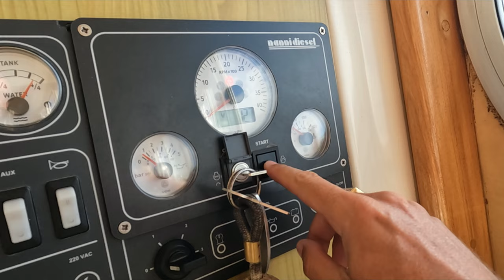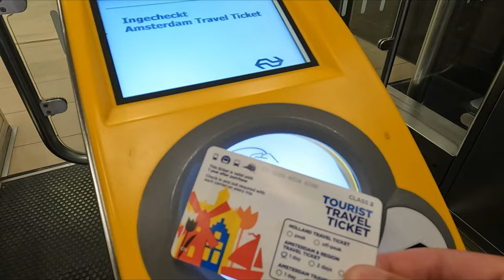The BEST way to see AMSTERDAM? | Locaboat Holland Penichette 1020FB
We spent 7 days boating along the beautiful canals of the region of Amsterdam on a Locaboat Penichette 1020FB.

Along the way we spent time in Amsterdam, where we ticked a few things off the Trip Advisor list. In Edam we visited the Edam Cheese Market. Sweets and Antiques in Alkmaar gave us a new perspective on cakes and sweets and we found complete tranquility in Loosdrechtse Plassen where we stayed for two nights.

If you would like to do the same or a similar journey go to the Locaboat

To follow our travel and creating journey on Instagram go

Music used in this video:
Memorabilia - Phello
On A Hunt - Philip Ayers
Sun Therapy - Sum Wave
Flower Burst - Giant's Nest
Shoreline Serenade - Dye O
Dancing On A Memory - Hallman
Do Whatever You Like - Hallman
If You Could Time Travel - Love Beans